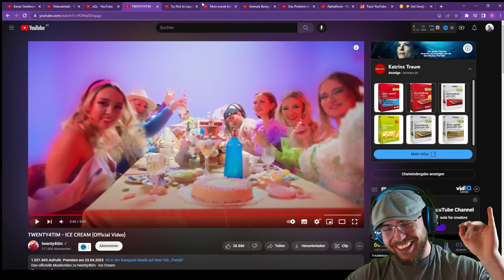TWENTY4TIM - Ice Cream | Reaction | Bitte helfen Sie mir ich bin in G3fahr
Dies ist die Reaction zu " twenty4Tim - ice cream " Viel Spaß damit!
Auf Twitch streame ich beinahe täglich, also komm gern vorbei! :)

Der Candycrush Drip ist hier aufjedenfall am start